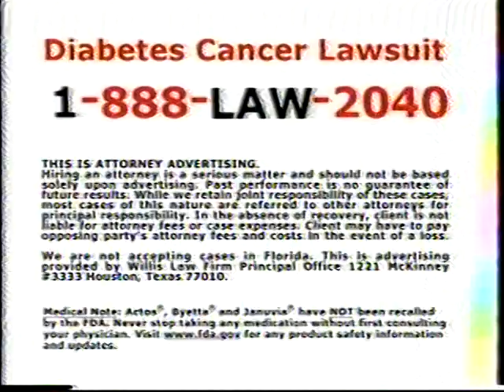Bonanza Blessed Are They April-23-1962 Part 1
Ben Cartwright and Virginia City's enigmatic new minister work together to decide which of feuding grandparents the Mahans or the Clarkes will have custody of their recently orphaned twin grandchildren
Lorne Greene Pernell Roberts Dan Blocker
Michael Landon and Robert Brown
This episode was shown on Christmas And Easter Season Enjoyed it and Be Blessed